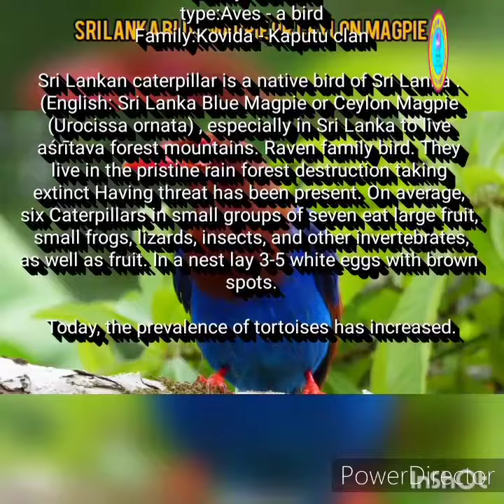The Sri Lankan Caterpillar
Sri Lankan caterpillar is a native bird of Sri Lanka . (English: Sri Lanka Blue Magpie or Ceylon Magpie (Urocissa ornata) , especially in Sri Lanka to live aśrītava forest mountains. Raven family bird. They live in the pristine rain forest destruction taking extinct Having threat has been present. On average, six Caterpillars in small groups of seven eat large fruit, small frogs, lizards, insects, and other invertebrates, as well as fruit. In a nest lay 3-5 white eggs with brown spots.

Today, the prevalence of tortoises has increased.